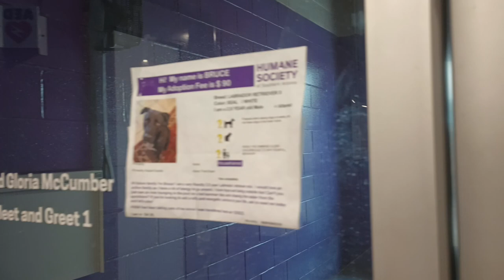Bruce 2y Pet Id 922896 kennel 25 HSSAZ shelter old buddy giving love; hi profile-hi pressure area417